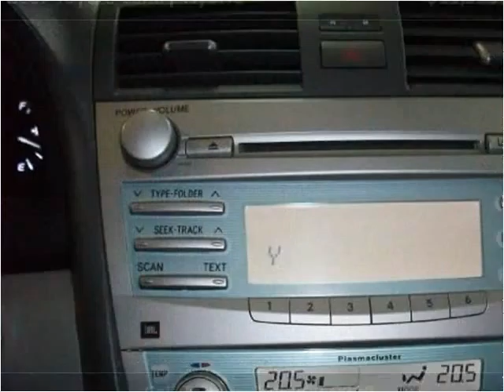2007 Toyota Camry Hybrid Used Cars Vancouver BC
This 2007 Toyota Camry Hybrid is available from Buy Car 123.